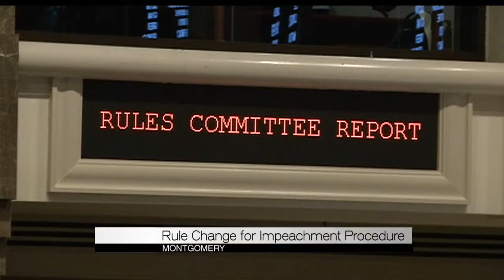Rule Change for Impeachment Process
CBS Evening News With Scott Pelley